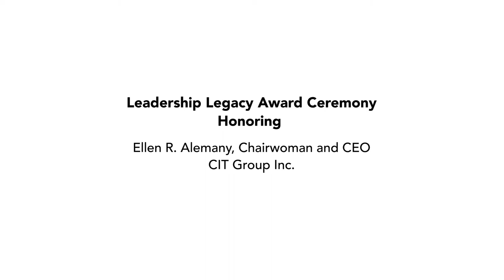Leadership Legacy Award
Video from the 2020 Leadership Legacy award ceremony.